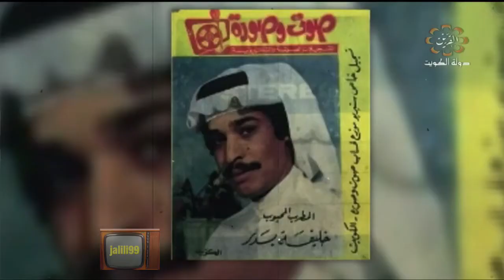HD 🇰🇼 خليفة بدر / نجوم في سماء الكويت